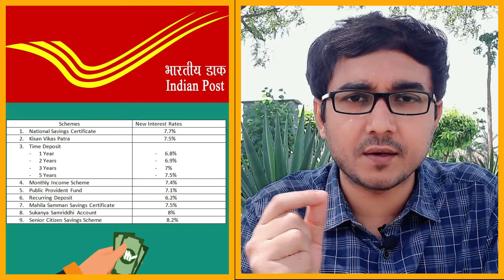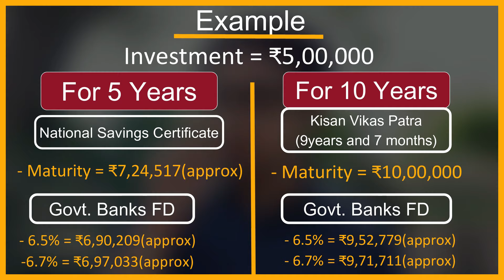Post Office Schemes V/S Govt. Banks Fixed Deposit(FD) | Kisan Vikas Patra | NSC | SBI | PNB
नमस्कार 🙏
आज की  इस video में हम Post Office Schemes और  Govt. Banks के  Fixed Deposit Schemes को आपस में compare करके ये जानने की कोशिश करेंगे की कौन सी Scheme आपके लिए सबसे ज्यादा फायदेमंद है, अगर आप एक बार में एक Lumpsum Amount Invest करतें हैं तो। तो पूरी जानकारी के लिए इस वीडियो को अंत तक जरूर देखें।
Thank U | Namaste🙏

SBI Annuity Deposit Scheme 2023 | SBI Monthly Income Scheme | SBI Annuity Deposit V/S SBI Bank FD?